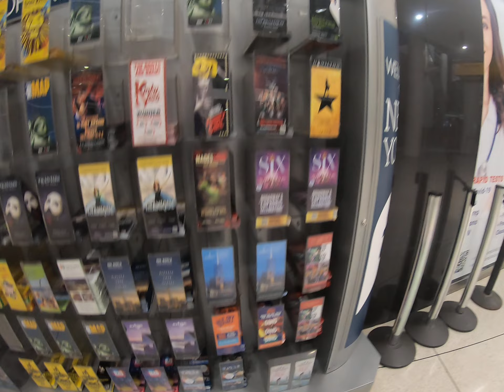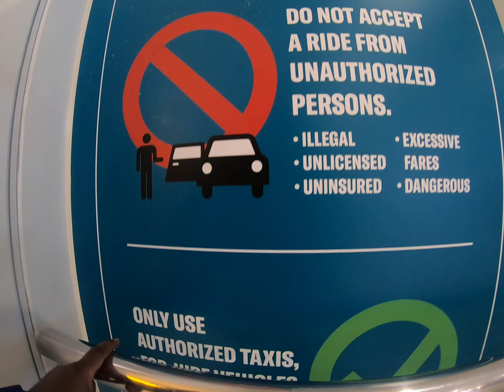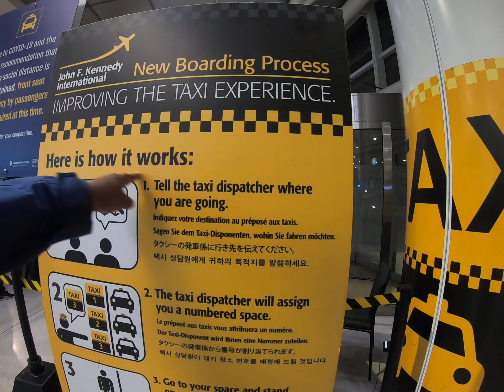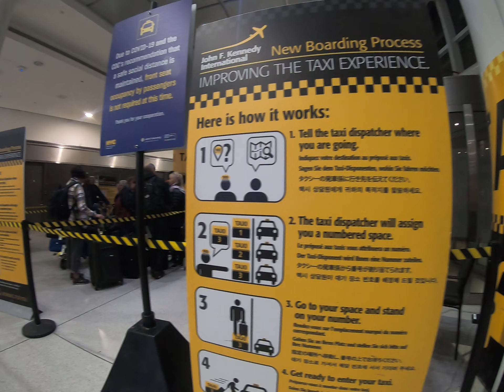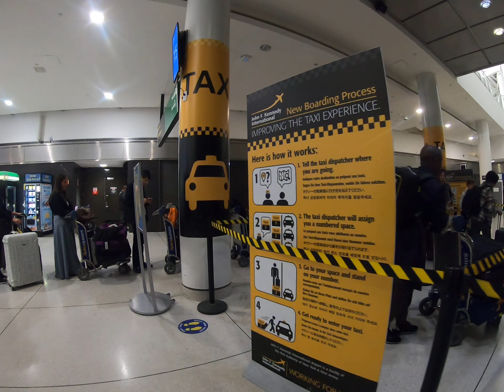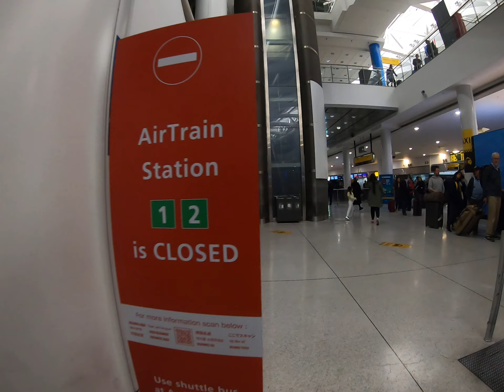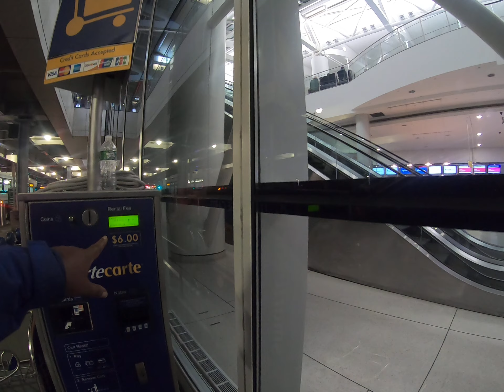JFK Airport Terminal 1 Arrival Area and Outside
This is the Arrival Area of Terminal 1. There are machines with SIM cards for those who know how to insert the card and immediately have a local phone number with internet service.

This video brings you out to the Taxi stand.